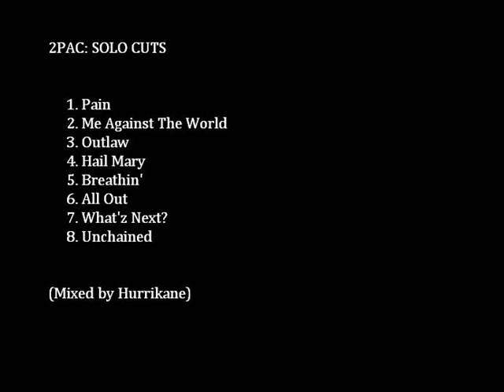"Unchained" [Solo Mix] - 2Pac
This is a solo mix of "Unchained (The Payback/Untouchable)" by 2Pac. (The original version appeared on the "Django Unchained" soundtrack in 2012.) Enjoy!

*** I do not retain the rights to any of the music or art used for this upload. ***